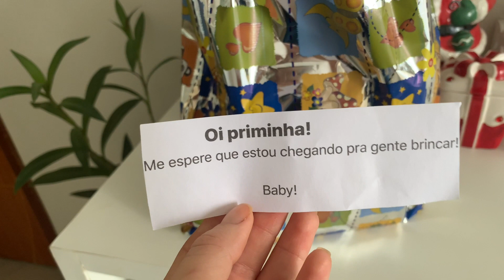CONTANDO A GRAVIDEZ PARA FAMÍLIA | PALOMA SOARES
♡Esse é um vídeo CONTANDO A GRAVIDEZ PARA FAMÍLIA E MOSTRANDO A REAÇÃO DELES AO DESCOBRIR QUE VAMOS TER UM BEBÊ